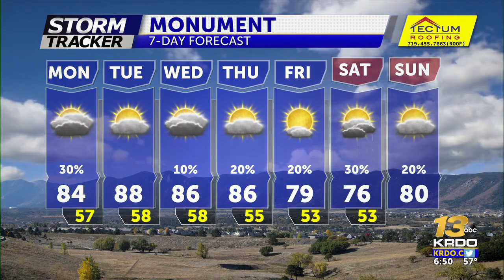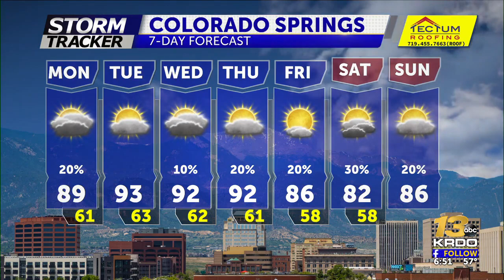Sunny and hot the next few days